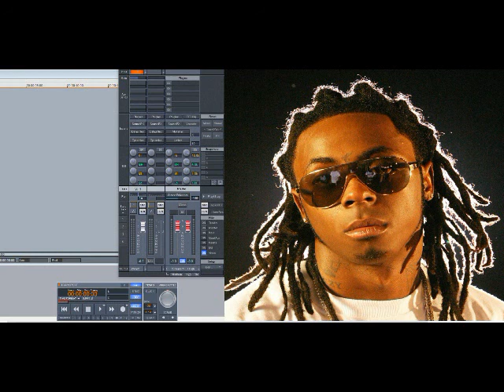Lil Wayne – Break Up (Mixtape Freestyle) (Slowed Down)